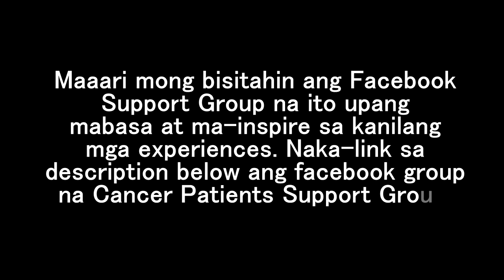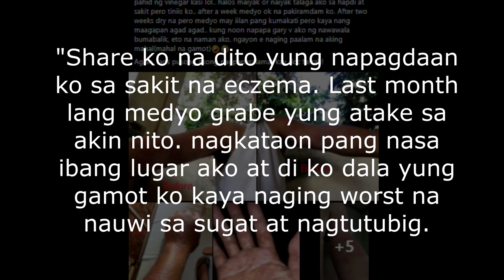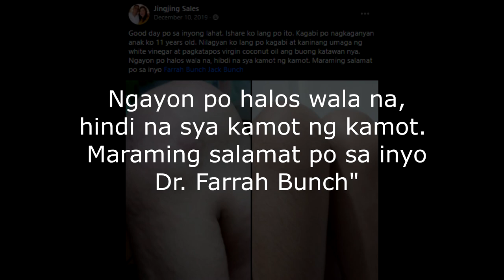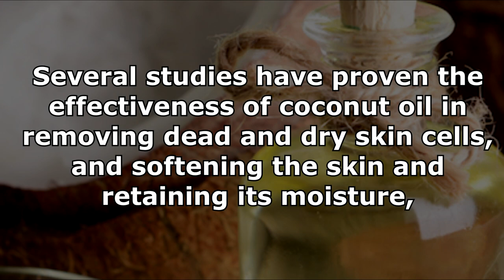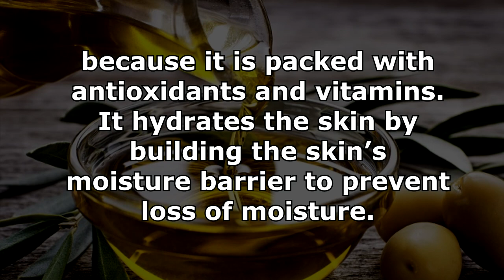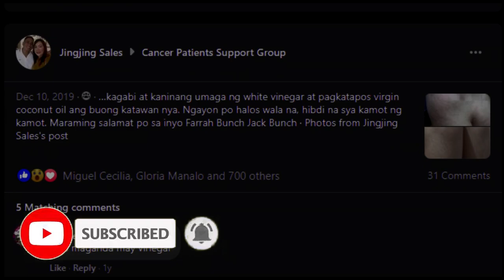MGA SAKIT SA BALAT | HOME REMEDIES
Para sa mga taong may problema sa balat tulad ng Psoriasis, Hives, Acne, Eczema, Vitiligo, Dermatitis, Ringworm at iba pa ay maaaring masolusyunan gamit ang mga Home Remedies

This video is made by DRF Supporter